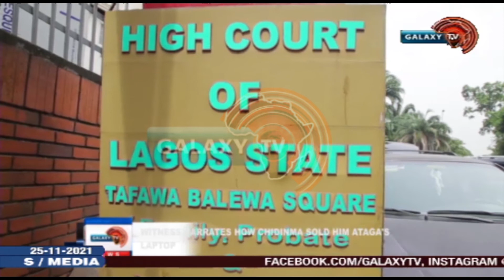WITNESS REVEALS HOW CHIDINMA SOLD ATAGA'S LAPTOP TO HIM